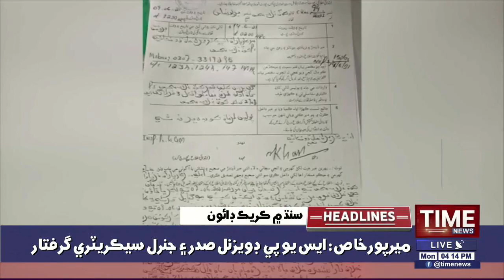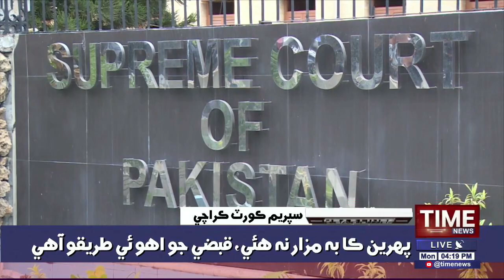Petrol mahango karan jon tayarion